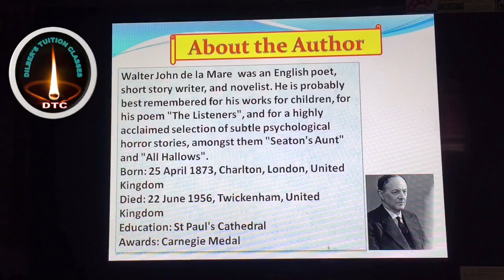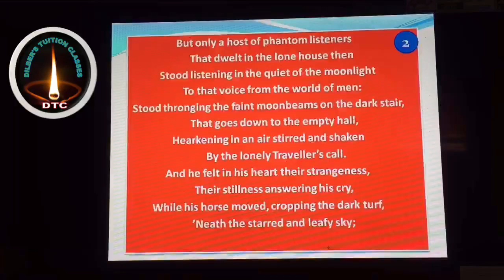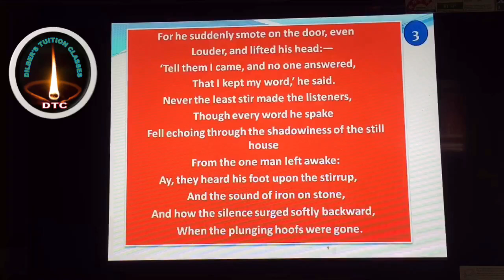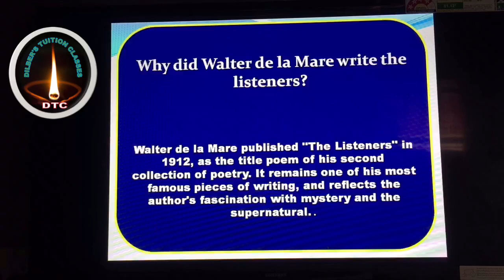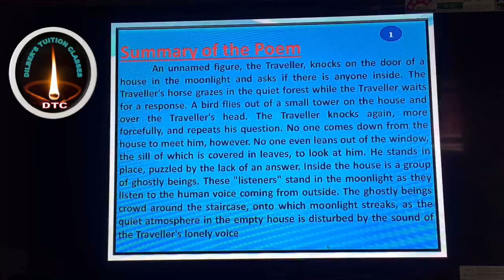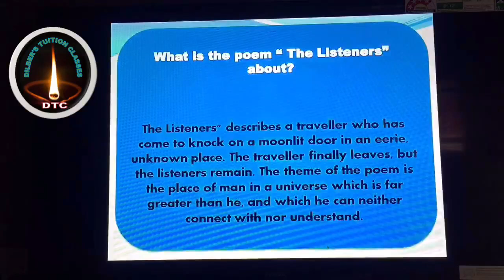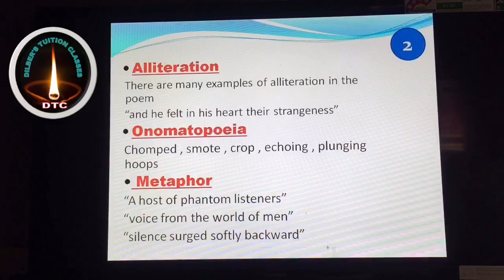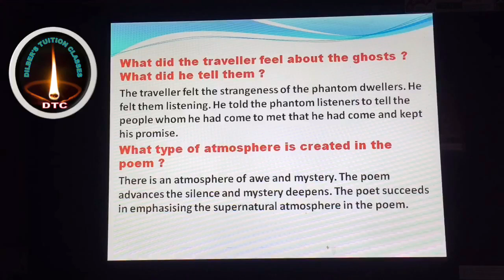☆THE LISTENERS ☆□POEM□◇Walter de La Mare◇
■|Explanation |Summary |Poetic Devices| |some Solved Questions |■
《AYUB DILBER 》